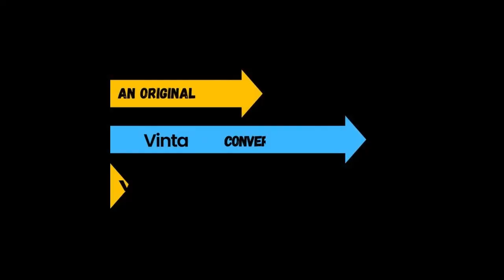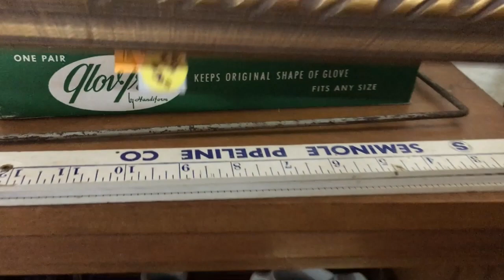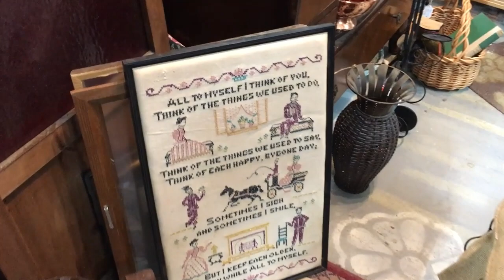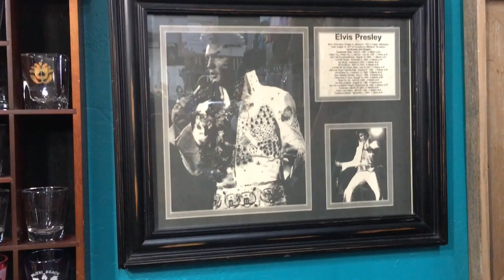Blenko Fenton Art Glass Uranium Shop With Us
We went for a quick overnighter this weekend, enjoy!
Live Sales Tuesdays at 2c on @vintageuprisingTX here on YouTube